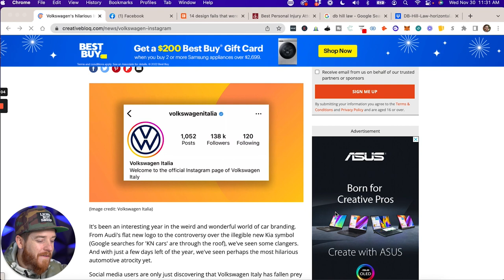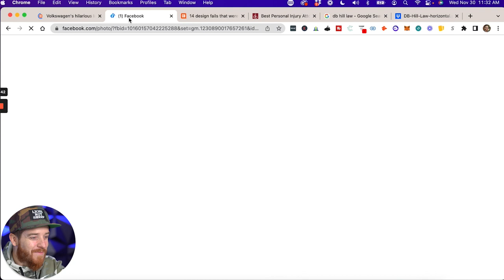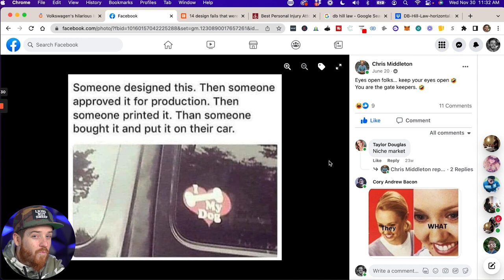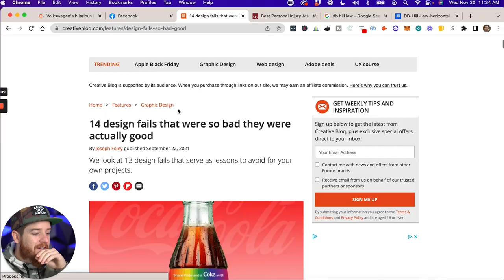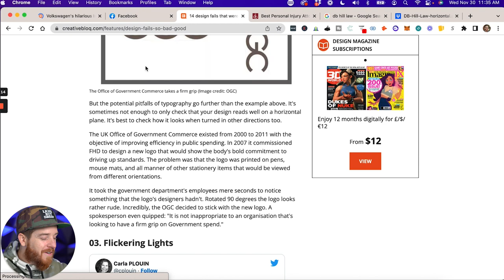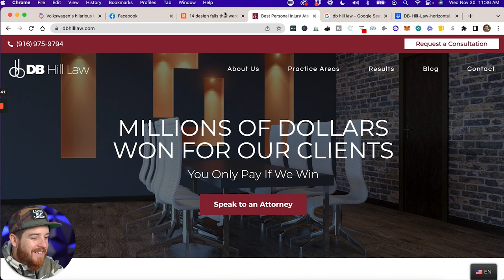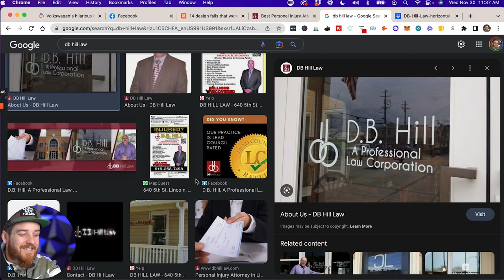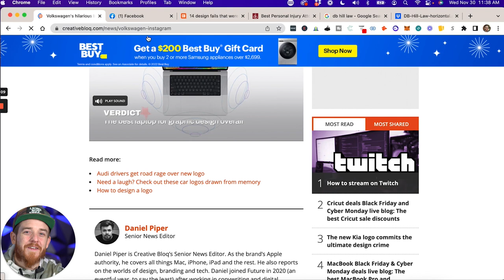Hilarious Design Fails That Are So Bad It's Hard To Believe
Hilarious design fails that are so bad it's hard to believe. I wanted to create a video that was a little more on the entertainment side you. There are still some mistakes that you could learn from, but there are also things that could possibly bring you some ideas for your next marketing campaign.

My Gear I Use To Produce This Channel:
1.  Go Pro Hero 8 Bundle
2. Wireless Microphone System
3. Power Strip Tower Jackyled Surge Protector
4. Rode Wireless Go Microphones
5. Wacom Cintiq Tablet
6. 2017 Macbook Pro 15"
7. Manfrotto 504HD Tripod
8. Adesso Cybertrack H6 Webcam
9. 27" iMac with 5k Retina Display
10. 3D Wall Art Panels
11. VIZIO 70-Inch V-Series 4K Smart TV
12. Green Screen Wall 10x10
13. Sony A6600 Mirrorless Camera with Lens
14. Sony A6400 Mirrorless Camera Body